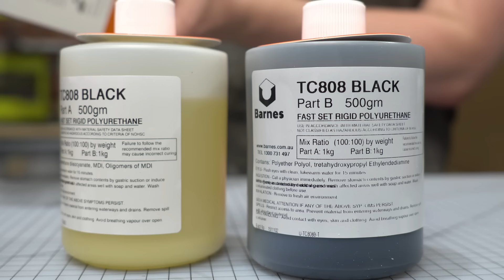Let's Pour Silicone without instructions...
Download Dragon City for free and become a Dragon Master and claim the exclusive rewards
Dragon City Social Media channels:

MORE OF ME! - Follow/Sub ↴